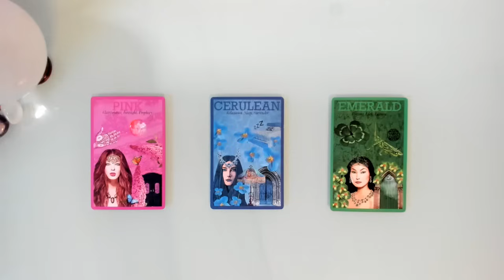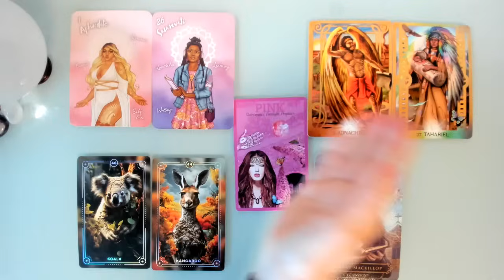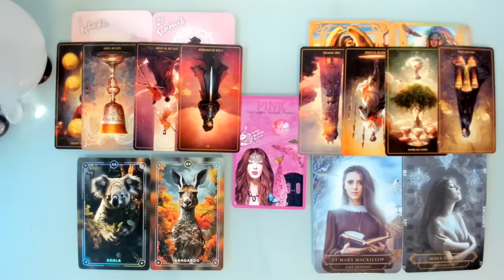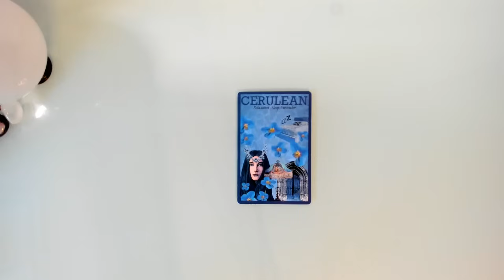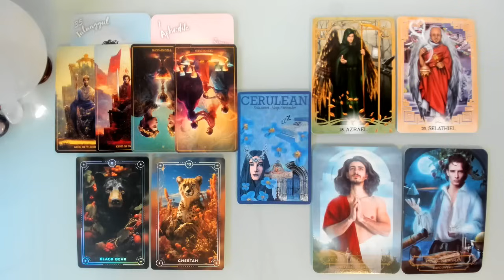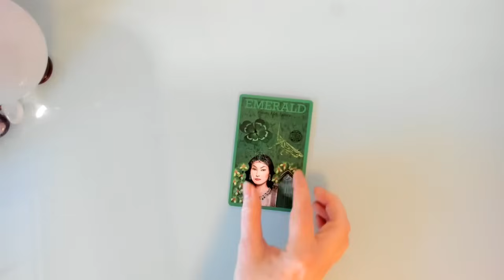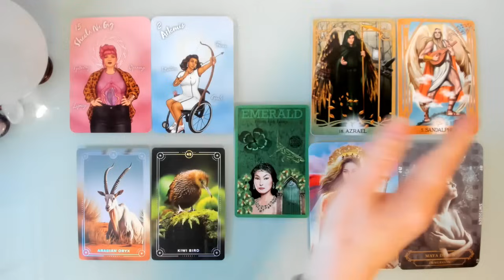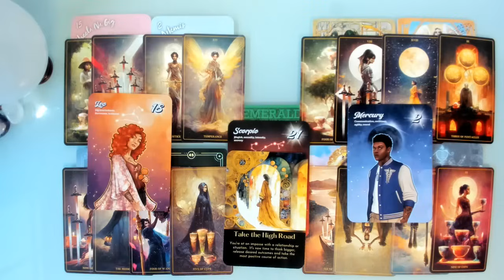WHO IS ON YOUR SPIRIT TEAM? AND WHAT MESSAGES DO THEY HAVE FOR YOU NOW? PICK A CARD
Welcome Everyone! Today’s Pick a Card asks who are your Spirit Team and what messages do they have for you right now? We’ll explore the energy/type of Spirit Team members you have and their support and guidance for your highest good. This is a timeless reading.

Time stamps

0:00 Introduction
2:48 Pile 1
22:36 Pile 2
39:56 Pile 3

Decks Used

Archangel Fire Oracle: Author Alexandra Wenman; Artist: Aveliya Savina; © Findorn Press/Inner Traditions: available

And If You’re Interested in More Eye of the Serpent offerings….

Private/Personal Readings and Tarot Mentoring are now available! If you would like a personal reading/mentoring from me you can purchase via my Etsy store